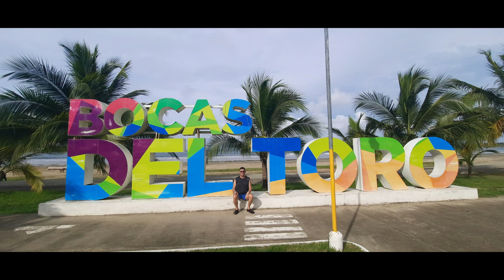Playa Estrella 2, Boca del Toro, Panamá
Maravillas de Panamá